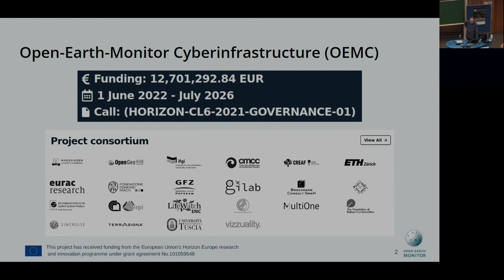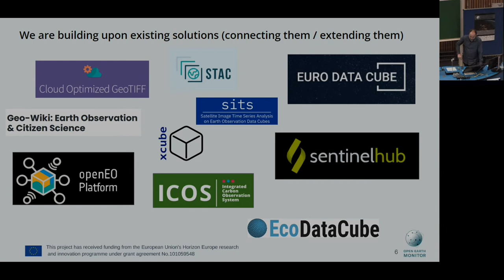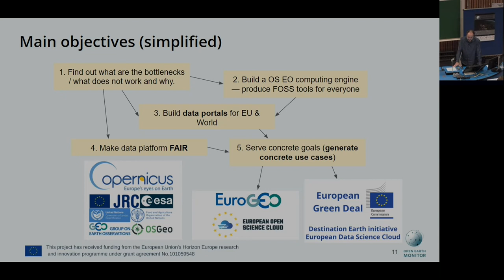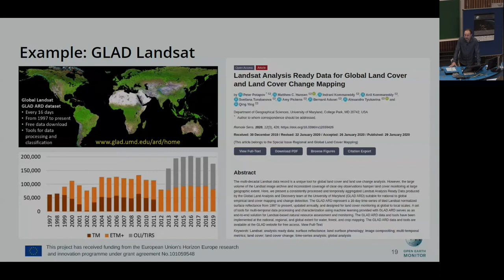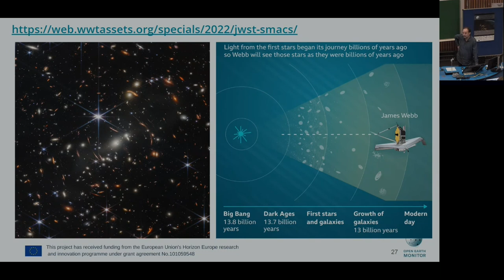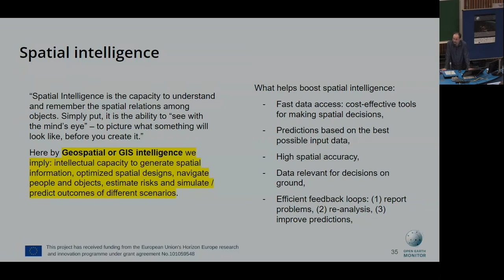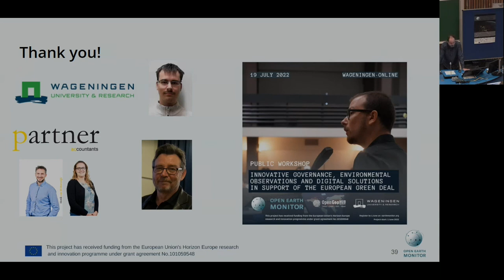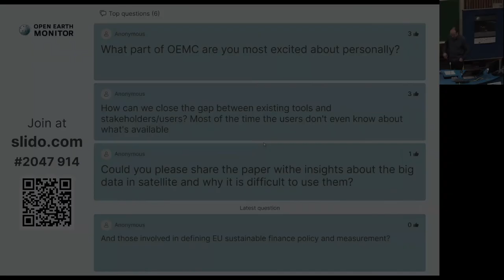OEMC 19 July 2022 1 Tom Hengl wQ&A